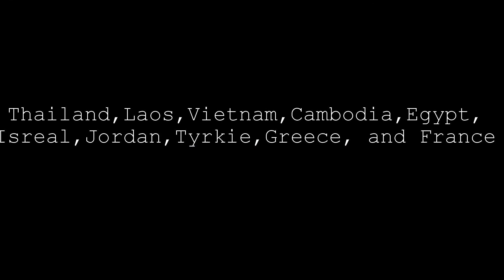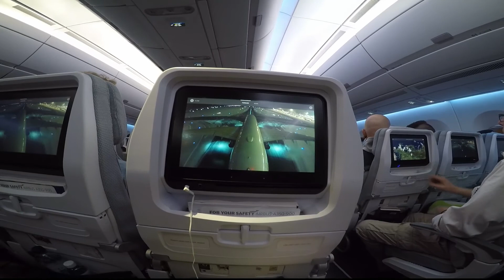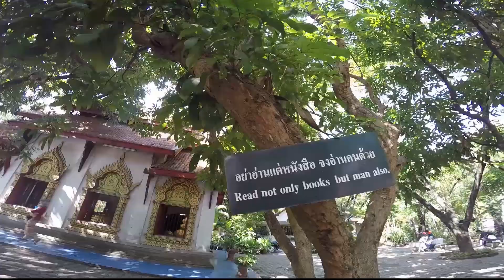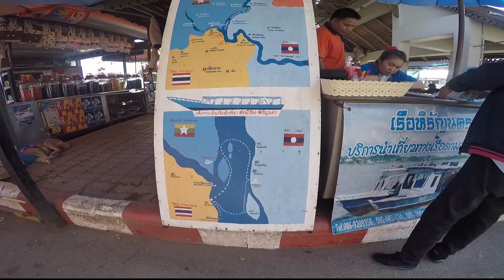Travel 2016 Asien sensation - Chapter 1 Bangkok to Chiang mai